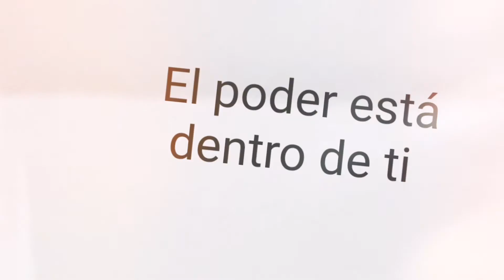[Los Sentimientos Reprimidos Lleva A La Depresión ] Louise Hay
Saludos a todos gente linda !!!.
El poder está dentro de ti nos muestra que el poder que todos buscamos fuera, está también dentro de nosotros, fácilmente accesible, a nuestra disposición para que lo empleemos de forma positiva. Esta obra te ayudará a acceder a la Sabiduría Infinita que todos tenemos dentro, a confiar en ella y a introducir cambios en nuestra vida.

Como dice la autora Louise L. Hay Recuerda que el primer paso para sanar tu vida, y el más importante es sencillamente la conciencia de que necesitas un cambio. Con el tiempo, esta conciencia te permitirá ver la belleza, el amor y el poder que hay dentro de ti.
Nuestro cerebro es un músculo que se adapta a la conducta y pensamientos, ejercitarlo con frases positivas es un trabajo que rinde gran utilidad. Nuestra mente también es influenciada por el entorno y especialmente por las palabras que se decretan como norte de nuestras vidas.

Enfocar al pensamiento hacia ideales más elevados mejora los niveles de la energía vital.
Bienvenidos al Canal!!.Encuentra aquí una fantástica selección de frases amor y textos de Frases bonitas. Poemas cortos amor para compartir. Espero que te guste, y que te subscribas.

Saludo para tod@s!